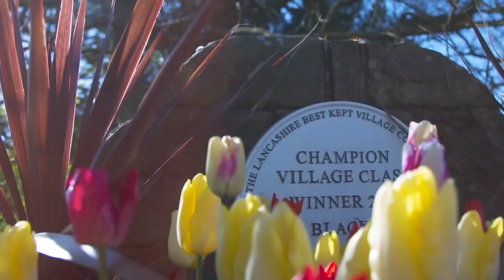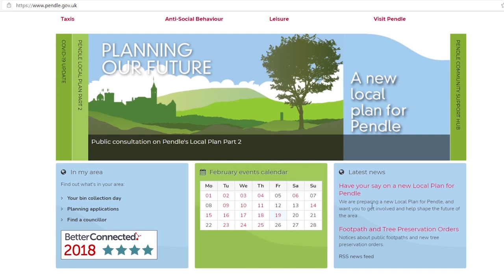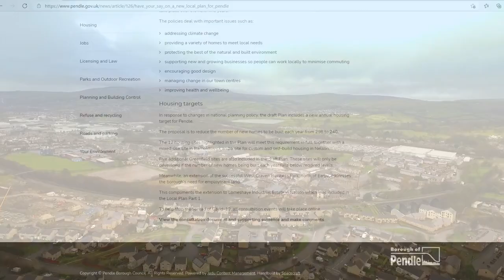Pendle Local Plan Part Two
This short video introduces you to Pendle's Local Plan Part Two. It explains how you can have your say about how we will manage development in Pendle up to 2030. The consultation runs until 5pm on Tuesday 6 April 2021.